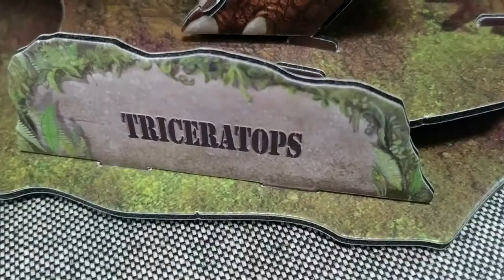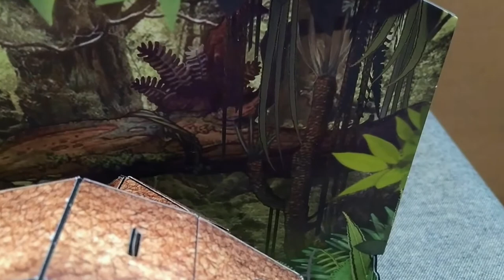Cubicfun 3D, Dinosaurus "Triceratops"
Space & Dinosaurus